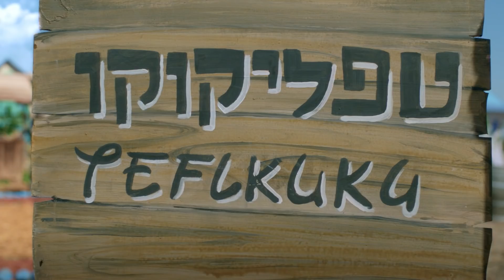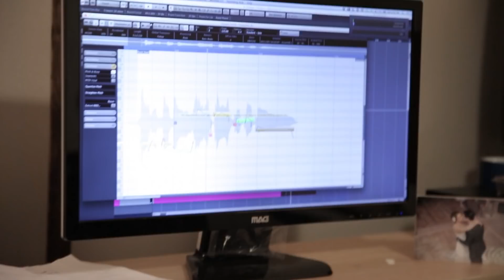גיבור בעננים - מאחורי הקלעים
הצטרפו אלינו להצצה למאחורי הקלעים של הסרט החדש "גיבור בעננים"
בכיכובו של יובל המבולבל, שיצא לאקרנים בקרוב

רוצים להתעדכן לפני כולם כולם בסרטונים, תכנים מדליקים ועוד המון הפתעות?